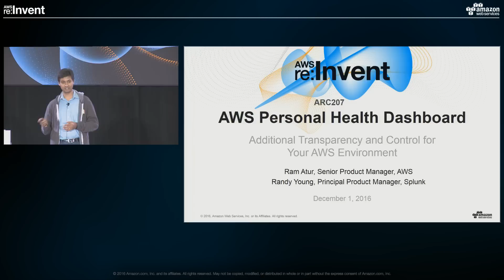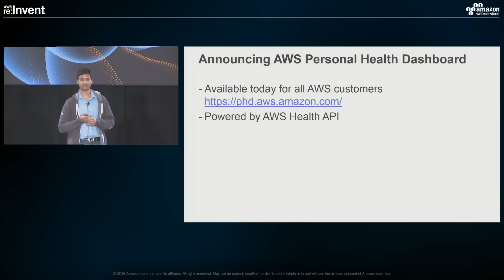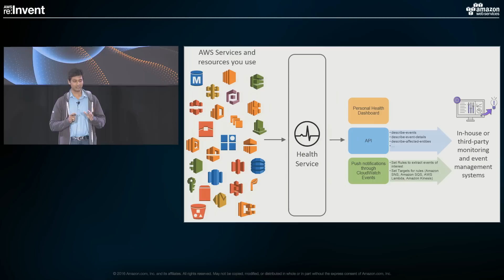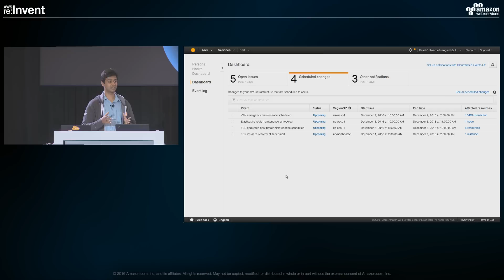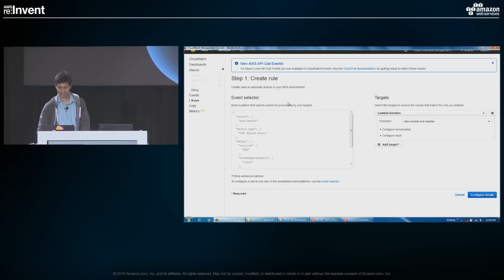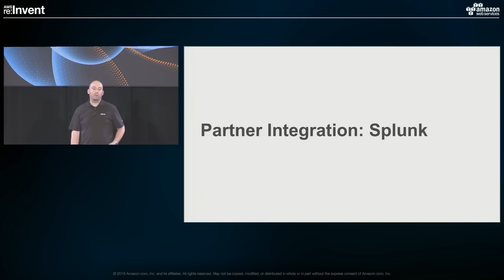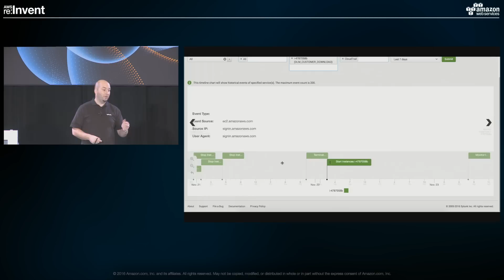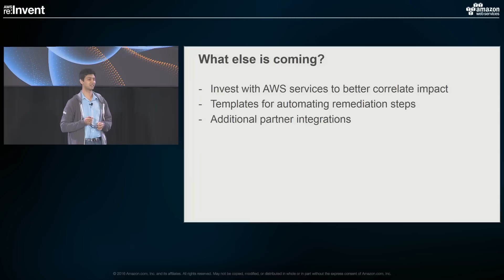AWS re:Invent 2016: NEW LAUNCH! Transparency and control with AWS Personal Health Dashboard (ARC207)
When your business is counting on the performance of your cloud solutions, having relevant and timely insights into events impacting your AWS resources is essential. AWS Personal Health Dashboard serves as the primary destination for you to receive personalized information related to your AWS infrastructure, guiding your through scheduled changes, and accelerating the troubleshooting of issues impacting your AWS resources.  The service, powered by AWS Health APIs, integrates with your in-house event management systems, and can be programmatically configured to proactively get the right information into the right hands at the right time. The service is integrated with Splunk App for AWS to enhance Splunk’s dashboards, reports and alerts to deliver real-time visibility into your environment.